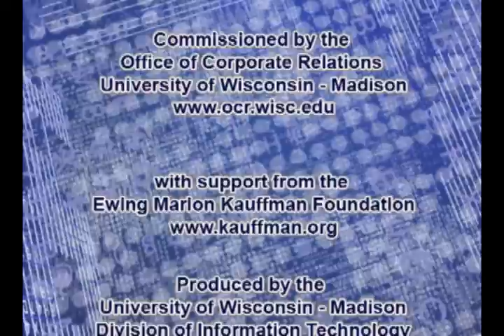TurboTap Entrepreneur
College engineering student invents a better beer tap and starts his own business.